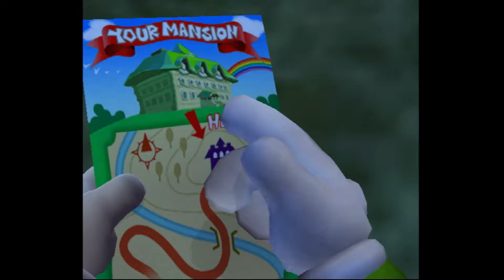Luigi's Mansion - Episode 1: Mario is Missing! The Good Version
The spooks continue as the duo of Jack and Ocelot begin the dubious quest to give everything in this mansion a good sucking in order to find Mario!